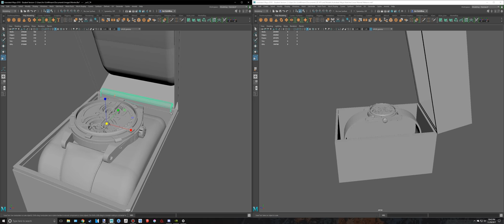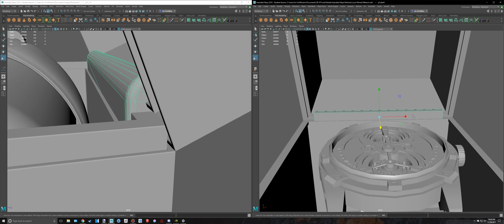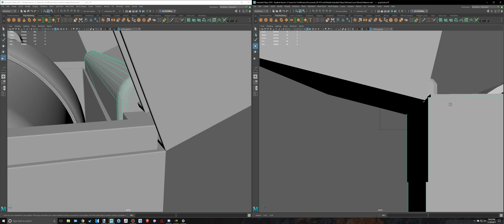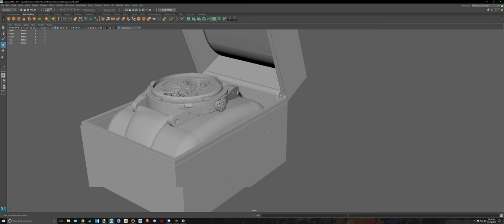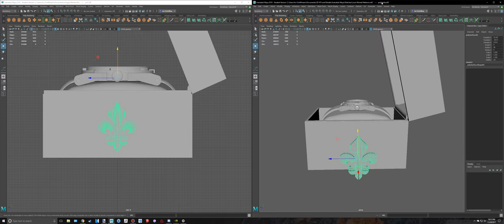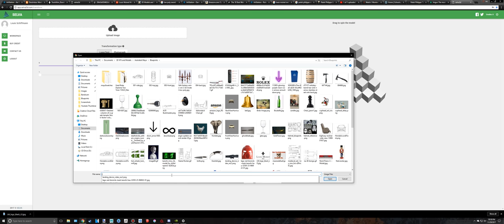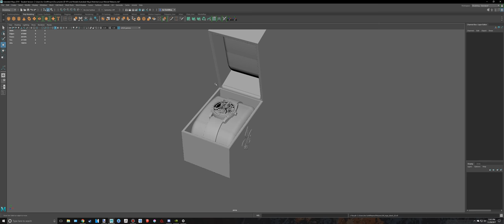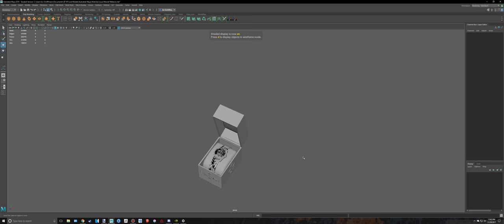Maya 2018 Louis Moinet Meteoris 3D Tutorial (PART 74)